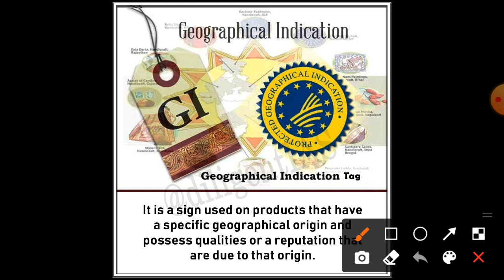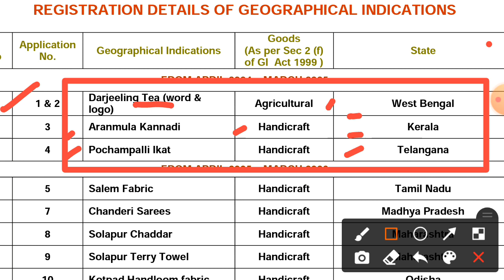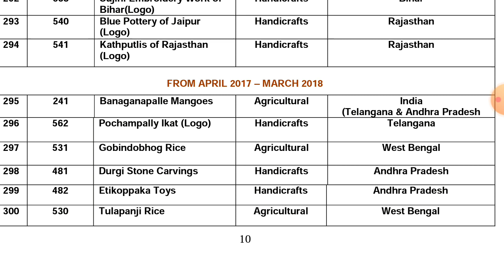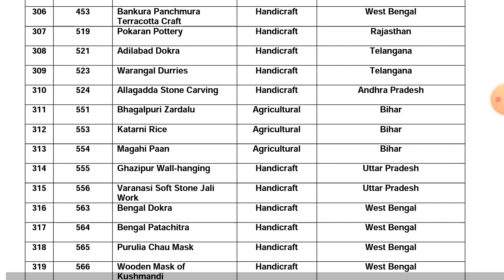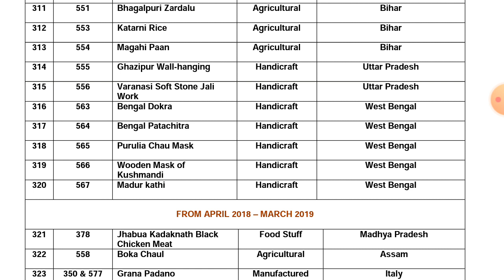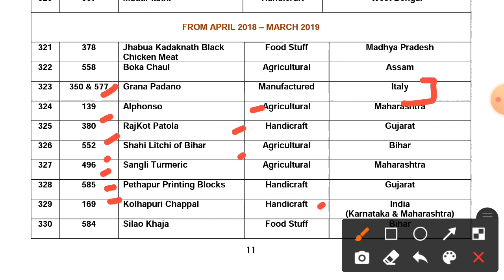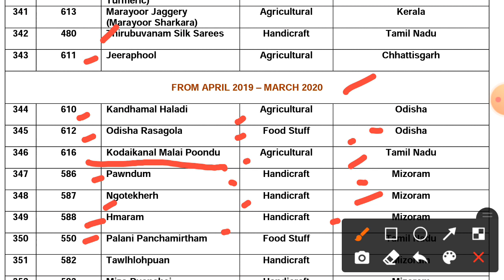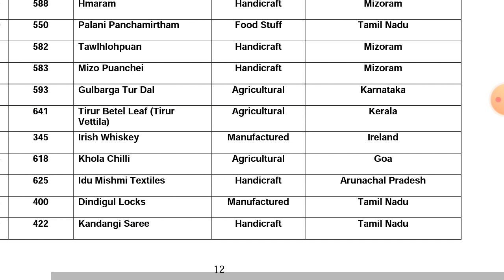GI tag of 2018 & 2019 in tabulated form for revision.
The following video discussed about the recent GI tag ..